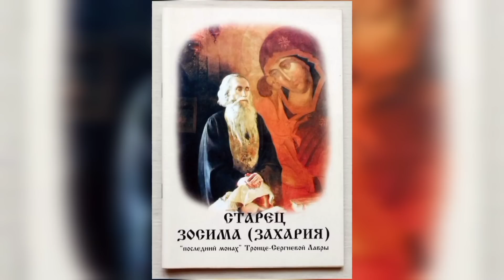КАК МОНАХ ОКАЗАЛСЯ УБИЙЦЕЙ И ПОЧЕМУ НАДО РАЗЛИЧАТЬ СНЫ.(ИСПОВЕДЬ СХИАРХИМАНДРИТА ЗАХАРИЯ)